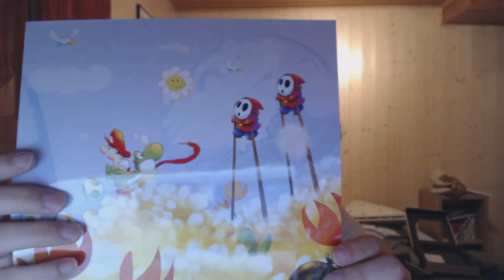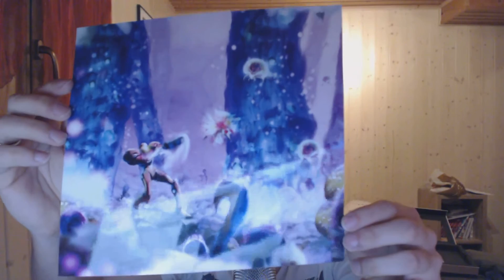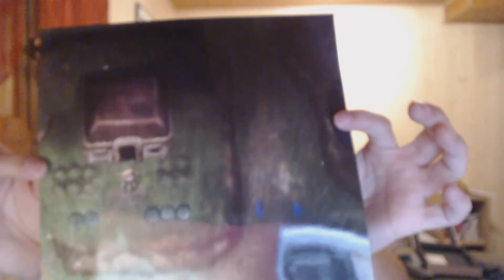ASMR Français: Blabla encore :-) explication du contenu de ma chaîne (chuchotements)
Me re voila, petite vidéo pas trop longue pour vous expliquer les futures thèmes de ma chaîne.

N'hésitez pas à commenter ma vidéo je suis actif sur youtube